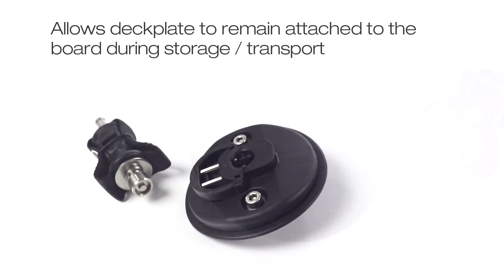Unifiber Baseplate Removable Cardan (U-Pin)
A removable baseplate with long lasting mechanical Cardan Joint offering excellent UV resistance. Quick and easy to remove UJ part for storage / transport / stacking boards at windsurf centres.